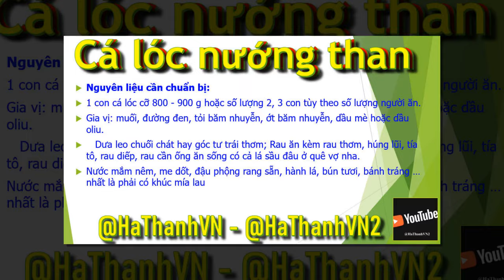Cá lóc nướng than - Trải Nghiệm Đậm Chất Đồng Quê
Khám Phá Hương Vị Đặc Biệt của Cá Lóc Nướng Than - Trải Nghiệm Đậm Chất Đồng Quê
Discover the Special Flavor of Charcoal Grilled Snakehead Fish - A Countryside Experience